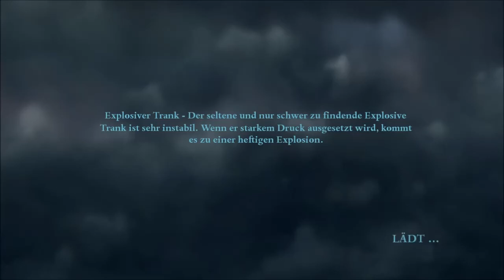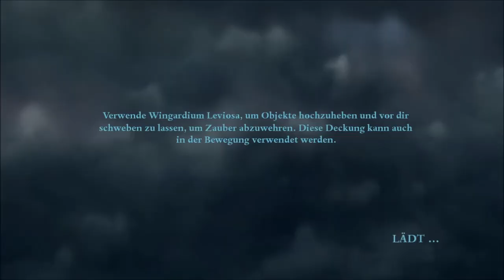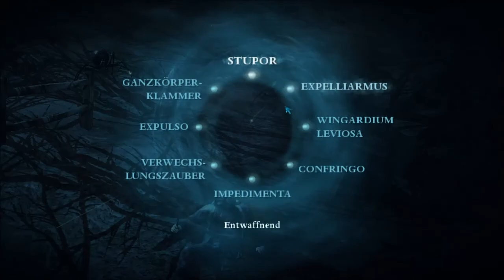Let's Play Harry Potter und die Heiligtümer des Todes Teil 1 (Deutsch/HD) #9 - Hin und her!